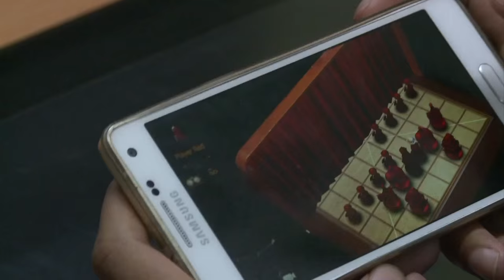Checkmate? Purists fight to revive Myanmar's ancient chess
Myanmar's ancient form of chess, Sittuyin has retreated into the sporting wilderness, with a scarcity of traditional chess sets and dearth of available knowledge about the rules. But with new freedoms and technology enthusiasts are launching a fresh campaign to revive a game that was once a favourite of kings and warriors.